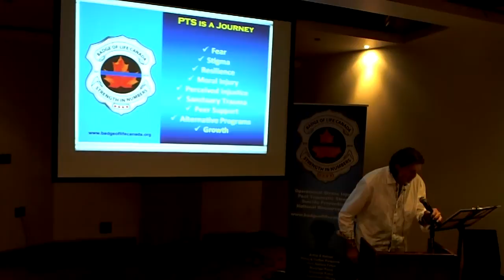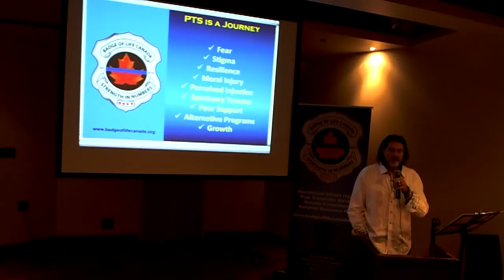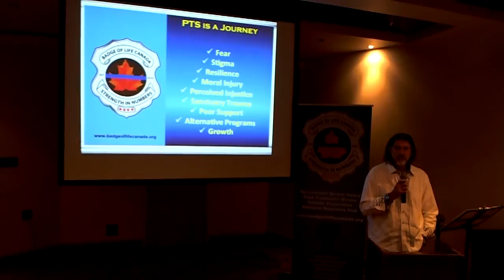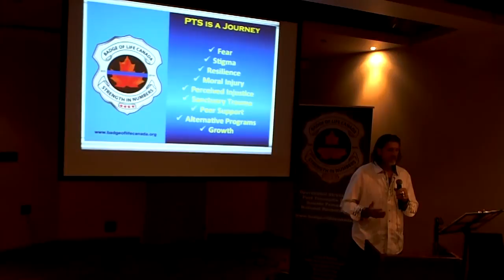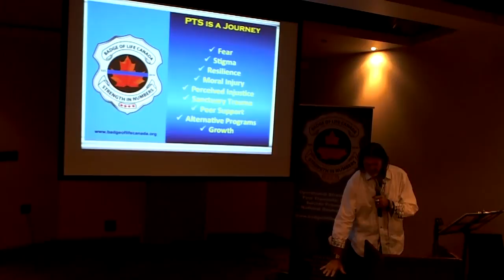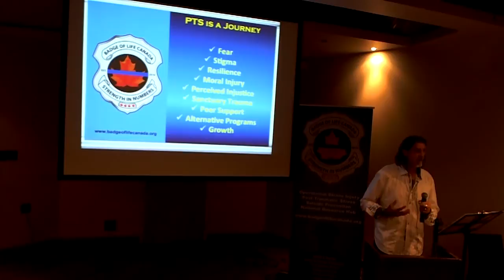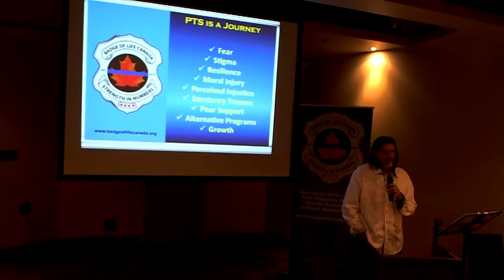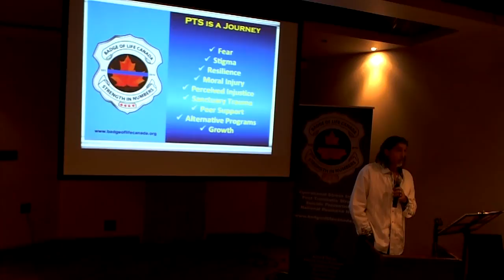PTSD Survivor Gary Rubie~Badge of Life Canada 'Surviving Trauma & Building Resiliency In Workplace'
Ottawa Police Association
141 Catherine Street, Ottawa, ON K2C 1C3

Event Starts:          8:00 am

Event Ends:            5:00 pm

Video Links Will be Added/Archived Below Throughout The Day
Agenda:
7:45 am                      Registration – Breakfast

8:30 am – 8:50 am     Introduction to Badge of Life Canada

Badge of Life Canada

8:50 am – 9:10 am     “F.E.A.R. …in Policing”

                                    The four letter word never spoken within policing

Badge of Life Canada – Gary Rubie

9:10 am – 10:00 am    “After the Debriefing: When Serving Continues to Hurt”

Homewood Health Centre:

Dr. Harry Vedelago, Chief of Addiction Medicine Service

Wendy Woo, M.A. C.Psych Clinical Manager

10:00 am – 10:15 am    Break

10:15 am – 10:45 am   “Falling Back on Training: PTSD, Mindfulness and Recovery”

Dr. Lynette Monteiro, C. Psych

Clinical Professor, University of Ottawa/Ottawa Mindfulness Clinic

10:45 am – 11:15 am   “Mental Health Promotion to Building Resilience Strategies”

Mental Health Commission of Canada

Samuel Breau, Program Manager, Prevention & Priorities

11:15 am – 11:40 am   “Bill C-211 – Presumptive Legislation as a Federal Framework”

Todd Doherty, M.P. Cariboo-Prince George, Private Members Bill

11:40 am – 12:00 pm  “New Approaches in PTS Therapy”

                                     “Yoga in the First Responder World”

Judy Manherz – Algonquin College (chair yoga)

12:00 pm – 12:45 pm    Lunch

12:45 pm – 1:00 pm    “New Approaches in PTS Therapy – Service Dogs”

Centurion K9

1:00 pm – 1:30 pm      “Servant Leadership – Creating a Culture of Caring”

Chief Daniel Parkinson, Cornwall Police Service

1:30 pm – 2:10 pm     “Chaplains Are Not Religious”

Examination of 3 core elements of support that Chaplains can provide

John Robertson, FORTLOG Services Inc.,

2:10 pm – 2:25 pm    “New Approaches in PTS Therapy”

                                   Jeff Perron, TruReach Health Apps

2:25 pm –  2:40 pm     “New Approaches in PTS Therapy”

                                    “Medical Cannabis and PTS”

Apollo Applied Research – Tanny Raz, MD | Director, Business Development

Bryan Hendin, Founder & CEO – Apollo Applied Research

2:40 pm – 3:00 pm     “Peer Support” – “Wings of Change”

Paramedic Natalie Harris

3:00 pm – 3:15 pm     Break

3:15 pm – 3:45 pm     “Moral Injury: Distinguishing Moral Injury from PTS”

Badge of Life Canada – Syd Gravel S/Sgt. (Ottawa Police ret)

3:45 pm – 4:15 pm    “Effects of PTS upon the spouse/family members”

Badge of Life Canada – Judy Gravel

4:15 pm – 4:45 pm    “First Eyes – Saving Relationships & Building Resiliency”

Dan Bowers, Educe Consulting

4:45 pm – 5:00 pm   “New Approaches in PTS Therapy”

                                  “How Meditation can assist?”

Judy Manherz – Algonquin College

5:00 pm                   Closing Remarks – THANK YOU!!